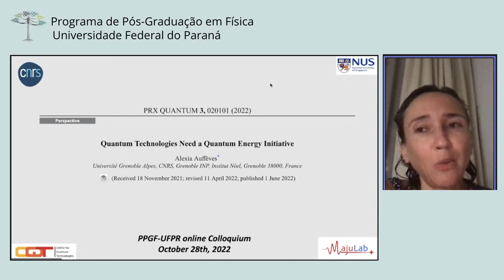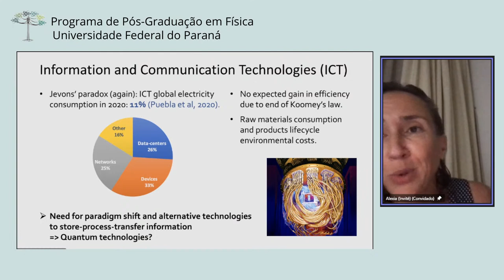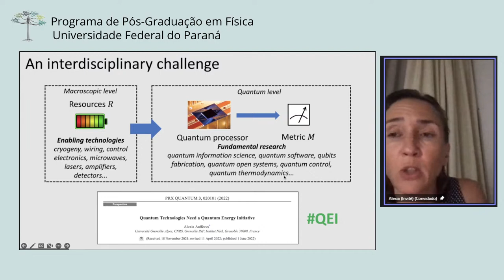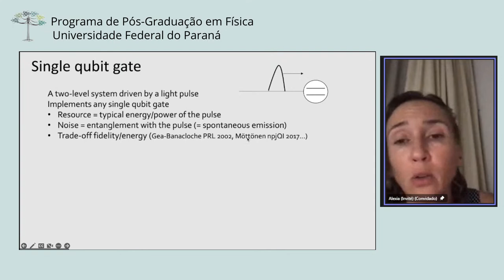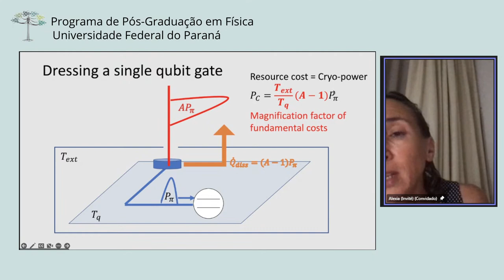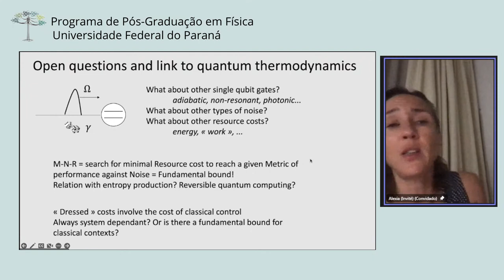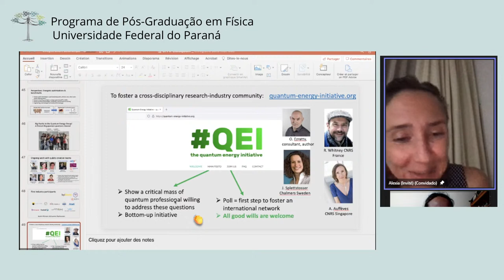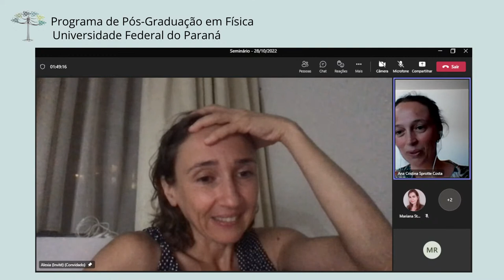“QuantumTechnologies need a Quantum Energy Initiative” - Prof. Alexia Auffèves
A palestrante convidada é a Prof. Alexia Auffèves, do Instituto Néel na
França. A Prof. Alexia apresentará o seminário intitulado “Quantum
Technologies need a Quantum Energy Initiative”, cujo resumo vocês podem
conferir a seguir:

Resumo:

Quantum technologies are currently the object of high expectations from
governments and private companies, as they hold the promise to shape safer
and faster ways to extract, exchange and treat information. However,
despite its major potential impact for industry and society, the question
of their energetic footprint and efficiencies has remained in a blind spot
of current deployment strategies. In this talk, I will present the
recently launched quantum energy initiative (QEI,
The QEI aims at developing a
holistic understanding of these questions by structuring a transverse,
interdisciplinary and international research line connecting quantum
thermodynamics, quantum information science, quantum physics and
engineering. Our goal is to create the conditions for energy efficient,
sustainable quantum technologies, and possibly bring out a quantum
advantage of energetic nature.